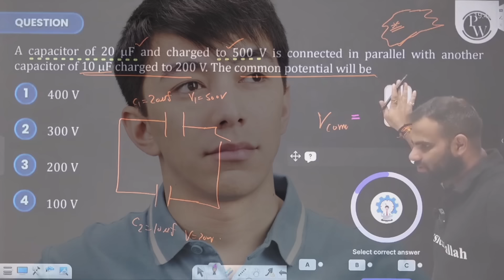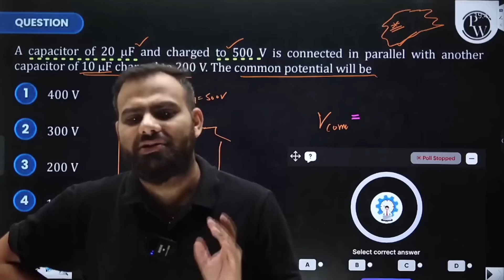देख लो ऐसे होगा | Best Study Plan For NEET Aspirants | By Mr Sir ‪| @Class12th-NEET | Pw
Join MR Sir, a renowned physics faculty member at Physicswallah, as he discusses how to level up your NEET 2025 preparation on the Lakshya NEET YouTube channel. In this video, MR Sir provides expert strategies and tips to help you excel in the NEET 2025 exam. Discover the most effective preparation techniques and study plans tailored for NEET aspirants.

✨ Links ✨